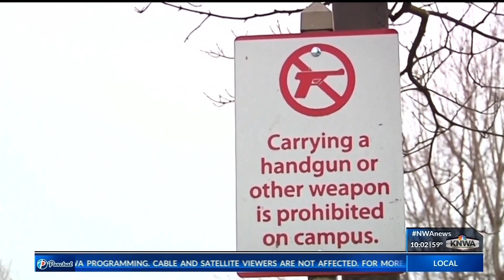Garner Files Gun-Control Bills, Give Colleges' Option to Opt Out of Guns on Campus